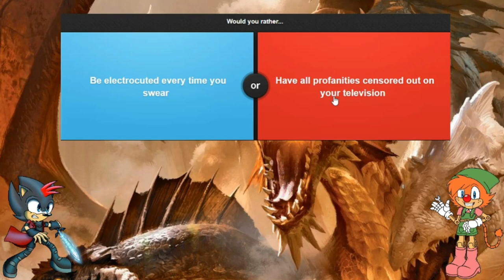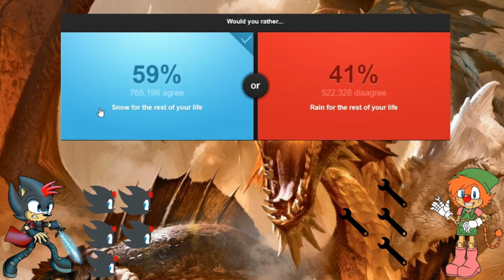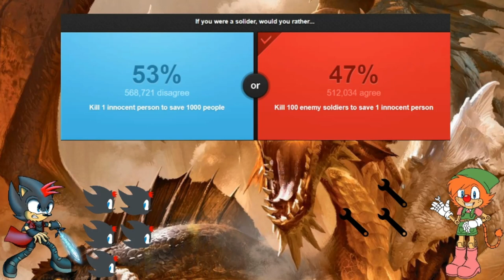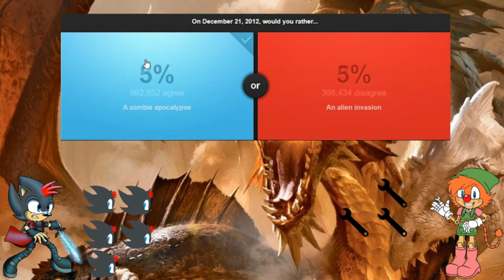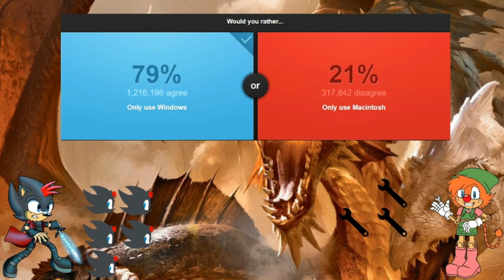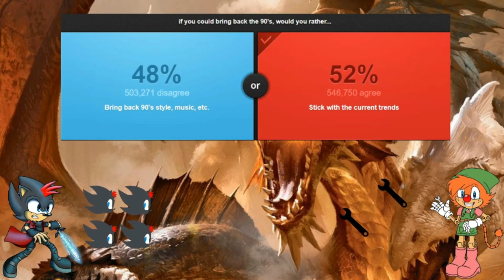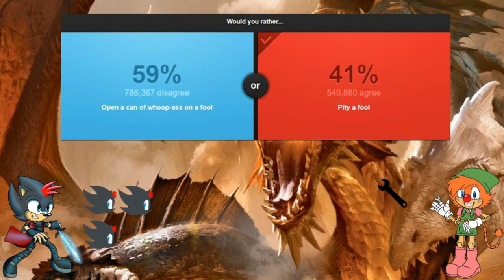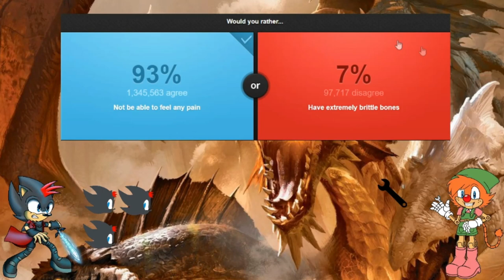BLADE VS BECK: Would You Rather #8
Note: This video was recorded a month and a half ago, so hope you guys don't get confused
Last time, Blade and Ray did their training and played Would You Rather. This takes place back at Blade's home where he and Brave live. Moments later a close friend and sidekick named Beck The Tinkerbot came over to meet Blade and how he's been. Does he know about Blade's encounter with Rosey? Find out now!